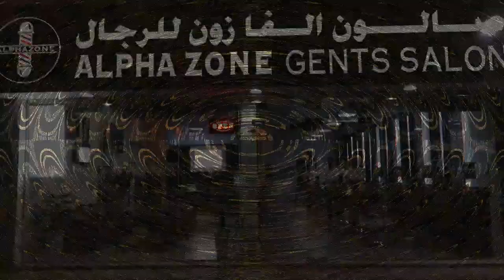WELCOME TO OUR NEW SALON IN DUBAI (AL QUSAIS). ALPHAZONE GENTS SALOON.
FULL VLOG COMING SOON ON OUR FIRST GENTS SALON IN DUBAI. ALPHAZONE GENTS SALON